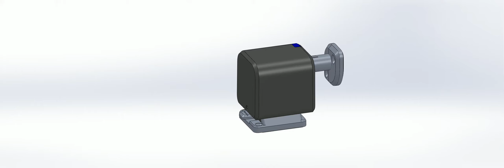New Smart Armor Z-Wave Cube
Walk around and exploded view of Smart Armors New Z-Wave connected smart locking device.